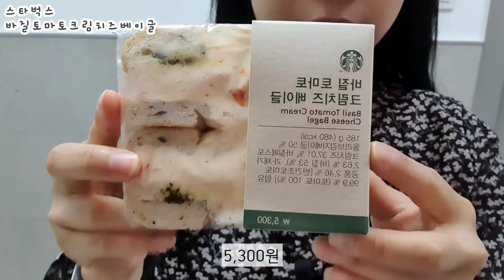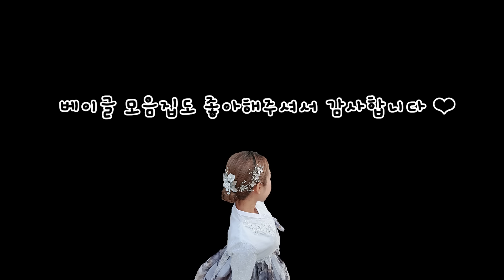베이글 좋아하시죠? 베이글 먹방 모음집 ! 투떰즈업 브릭베이글 초량온당 런던베이글뮤지엄 만동제과 먹방 브이로그 mukbang vlog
*유투브 자막 있어용*
*옛날 영상은 화질이 안좋고 맞춤법이 틀리며 쩝쩝 거리며 먹을 수 있다는 점 양해 부탁드립니다🧡*

안녕하세요 먹둥이혜이니입니다 :▷

명절이면 어김없이 돌아오는 모음집 영상을 가져왔어용!
베이글 먹방 모음집 요청해주신 구독자님이 계셔서 베이글 모음집을 만들어봤습니당
근데 이제 정통 베이글은 잘 안 먹고 거의 다 샌드베이글인 ㅋㅋㅋㅋㅋ
크림러버는 샌드베이글이 더 좋습니다 ❤️
영상 편집해 놓고 보니 투떰즈업과 초량온당의 지분이 엄청 크더라구용 ㅎㅎㅎ
역시 제 인생 빵집 두 곳 !

그럼 이번 모음집도 재밌게봐주세요❤️

🌈타임라인🌈
00:00 [스타벅스] 바질토마토크림치즈베이글
02:27 [투떰즈업] 딸기팥쌀베이글, 피스타치오밤베이글, 보늬밤베이글
07:29 [투떰즈업] 얼렸다가 자연해동한 ver.
10:23 [초량온당] 호랑이베이글
11:23 [만동제과] 어니언베이글
12:48 [투떰즈업] 피스타치오딸기베이글, 시즌과일베이글, 흑콩쌀베이글, 딸기팥쌀베이글
18:49 [런던베이글뮤지엄] 감자치즈베이글, 브릭레인 [쭈롱베이커리] 흑임자팥베이글  [투떰즈업] 딸기팥쌀베이글 [초량온당] 황치즈베이글
25:50 [초량온당] 쑥팥베이글, 어니언크림빵
29:50 [초량온당] 황치즈베이글
31:45 [브릭베이글] 쪽파에그마요베이글, 피스타치오딸기베이글, 초코바나나베이글, 후르츠베이글
38:02 [초량온당] 호랑이베이글
40:39 [투떰즈업] 무화과베이글, 피스타치오라떼베이글, 시즌과일베이글, 호지넛베이글
47:24 [투떰즈업] 피스타치오베이글, 옥수수라떼베이글, 블루베리베이글, 흑임자베이글
52:51 [투떰즈업] 옥수수라떼베이글, 베이글맘, 피스타치오밤베이글 (얼렸다가 찐ver.)
56:37 [스타벅스] 바질토마토크림치즈베이글
57:14 [런던베이글뮤지엄] 시나몬베이글